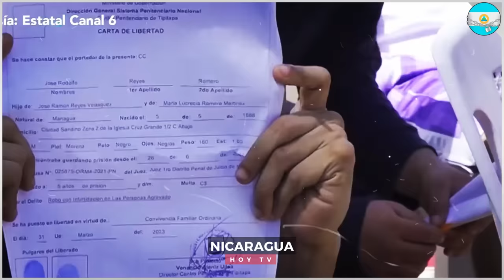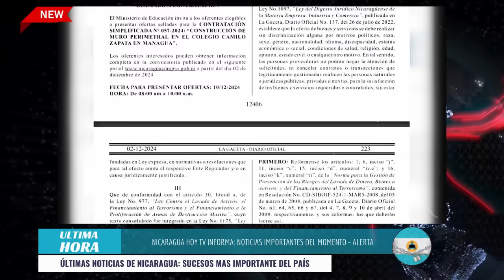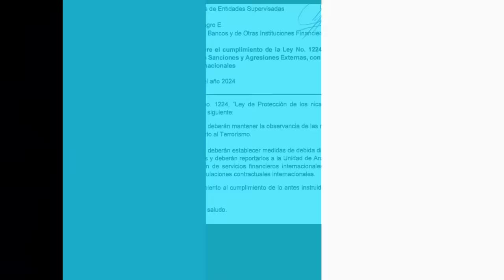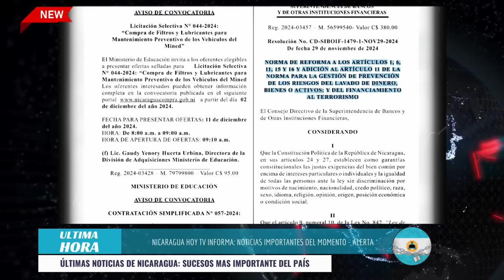🔴Nicaragua 5 de diciembre 2024, Ultimas Noticias de Nicaragua 5 de diciembre 2024, DANIEL ORTEGA